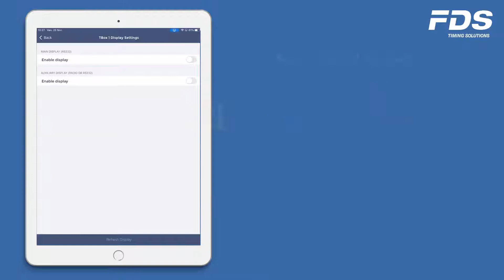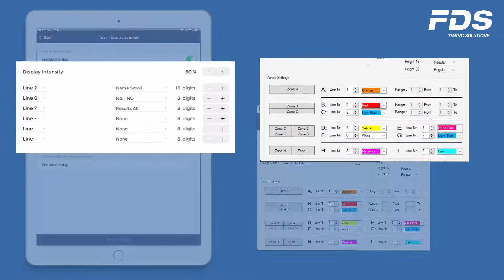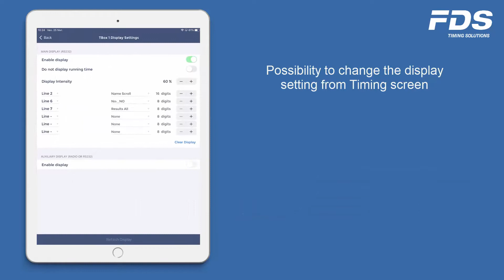SC 10 Manage Display EN V1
Managing Display from Smart-Chrono